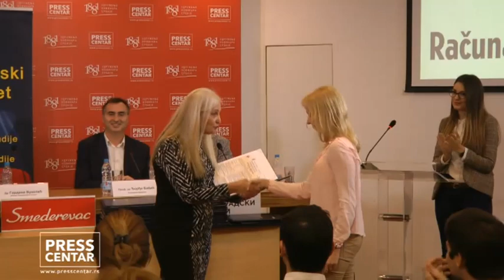Svečana dodela diploma Računarskog fakulteta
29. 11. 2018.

Računarski fakultet održao je svečanu dodelu diploma

TEMA: Svečana dodela diploma Računarskog fakulteta

Svečanost dodele diploma za završene osnovne akademske, strukovne, master i doktorske studije na Računarskom fakultetu održana u četvrtak 29. novembra 2018. godine u Press centru UNS-a (Knez Mihailova 6/3).

Ovom prilikom Računarski fakultet se zahvalio i najboljim studentima i takmičarima u protekloj godini.

Prisutnima su se obratili:

- Dr Gordana Vukelić, rektor Univerziteta Union

- Prof. dr Stevan Milinković, dekan

- Prof. dr Đorđe Babić, Računarski fakultet

- Prof. dr Desimir Vučić, Računarski fakultet

- Dragana Petrović, Računarski fakultet

- Igor Mijatović, Računarski fakultet

- Aleksandra Martinović, Računarski fakultet

- Iva Tarabić, Univerzitet Union